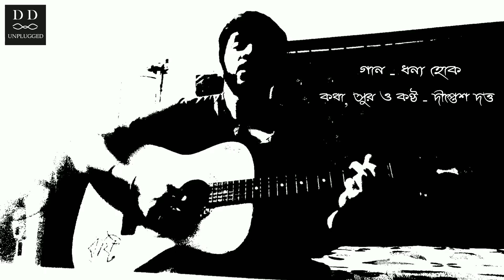Dhonyo Hok (ধন্য হোক) | Unplugged | Diptesh Dutta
Date of Composition:  25th March, 2020

The world is suffering from this fatal pandemic. I wrote this song to pay gratitude to those unsung heroes.
The doctors, nurses, police, and everyone else who are working to safeguard us. This song is for them.

• Song - Dhonyo Hok
• Lyricist, Composer & Singer - Diptesh Dutta